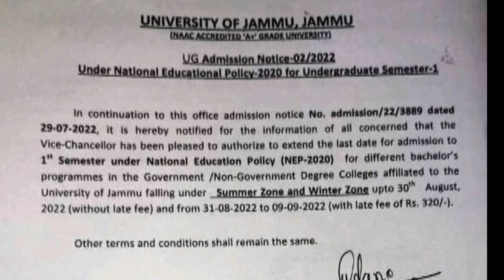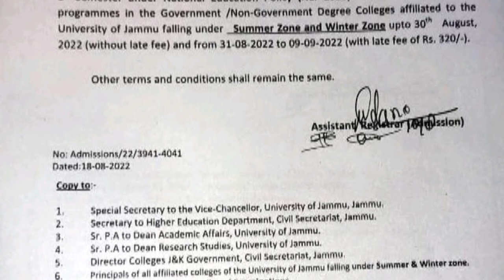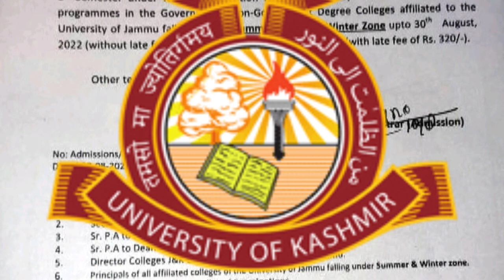Good News For Bi Annual 12th Passing Student || UG 1st & 2nd semester Date extends Batch 2022